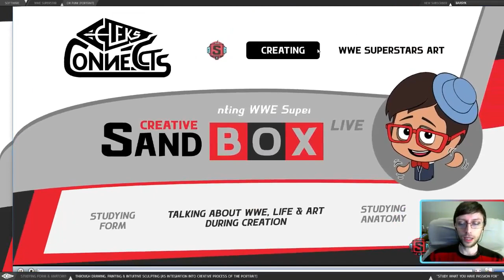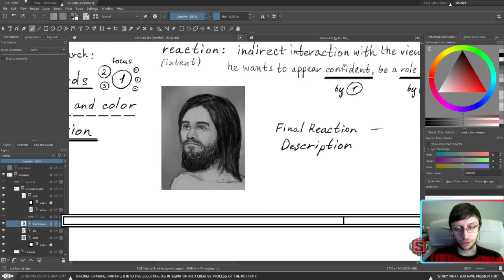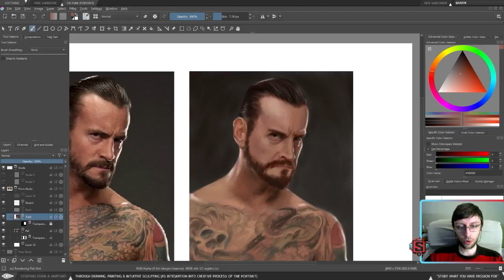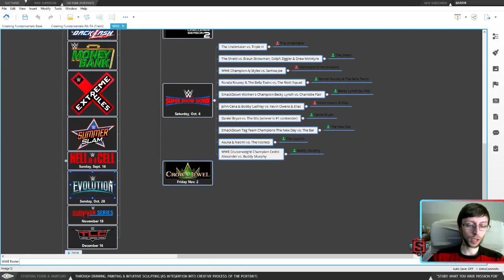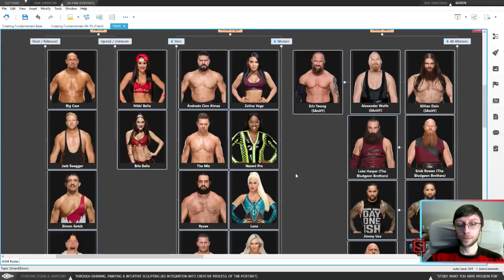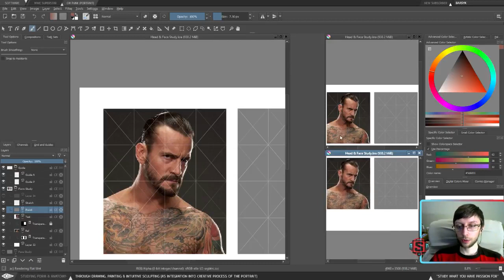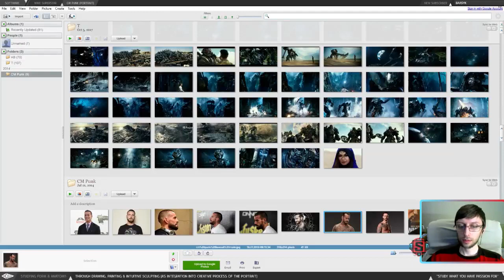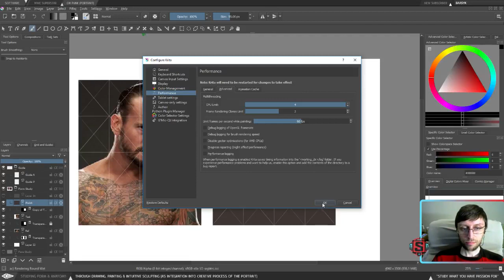(CM Punk - Rendering) Session 9 (Portrait Study)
Twitch Live Stream of Creative Sandbox - Session 9 - Painting CM Punk Portrait - Study - was cut short with the PC freeze
"Creative Sandbox" - series of videos aimed at studying Art Fundamentals During Creation of Personal Projects

"Making Wrestling Superstars ART" Series (MWSA) - Talking about ART, LIFE, WWE, Studying Form & Anatomy

To be a part of "Creative Sandbox" Live, join us on Twitch

Eveningland, MK2, Vibe Tracks